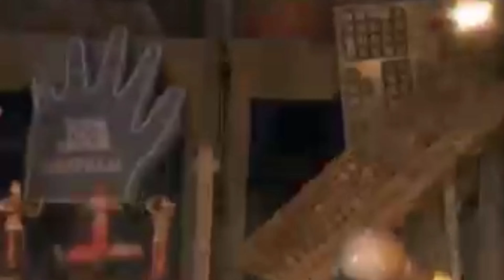Wall E Adventure Movie Explained Hindi,&